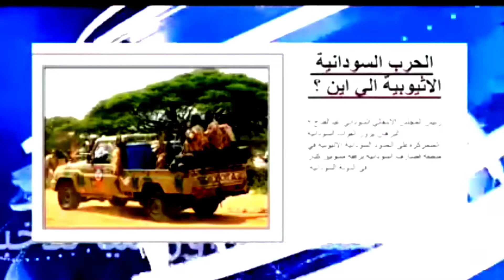waraani Ethiopia fi sudanan jiduu jiru mali fakattaa